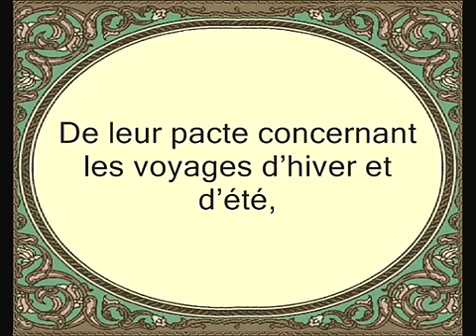coran sourate 106 quoraich vostfr